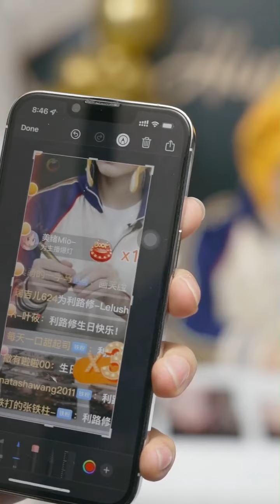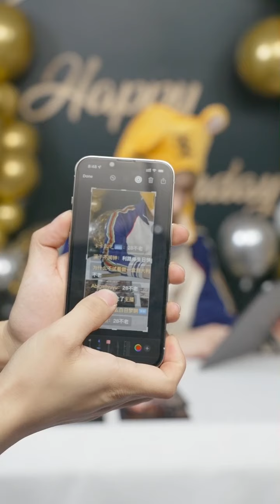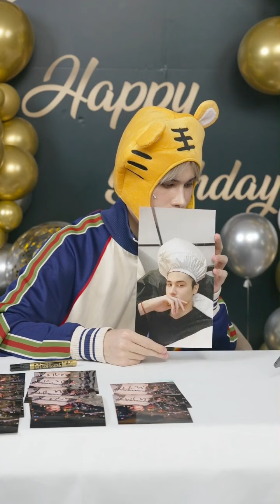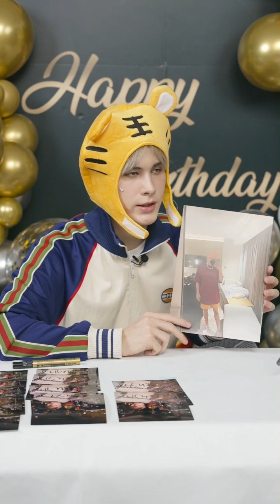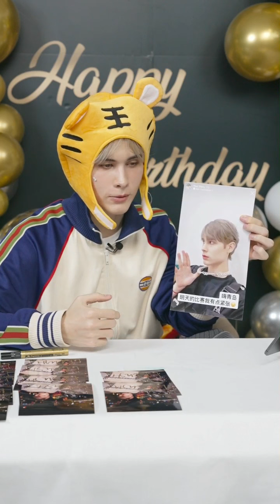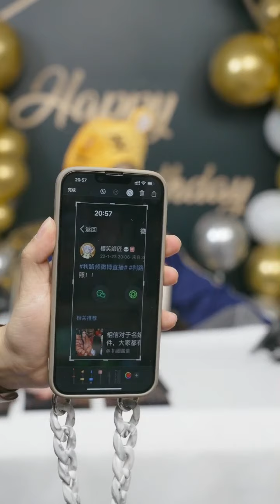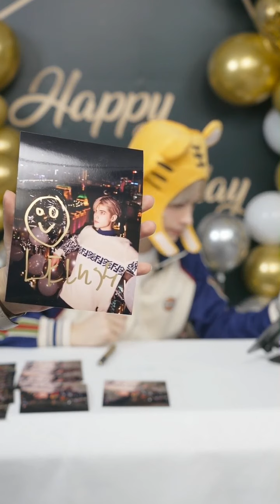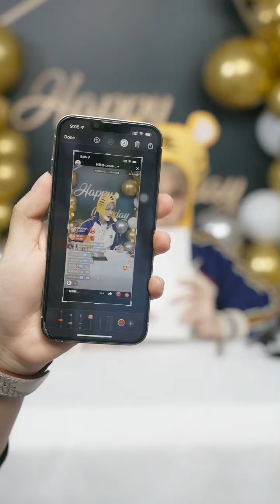Lelush 28th Birthday Live Party [Full live/No subtitle]